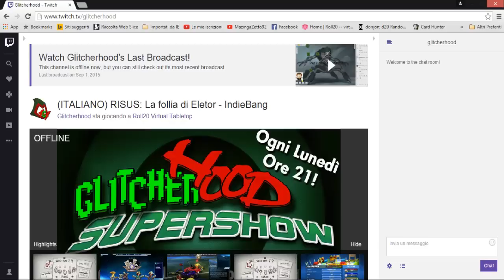STASERA LIVE ALLE 21 SU